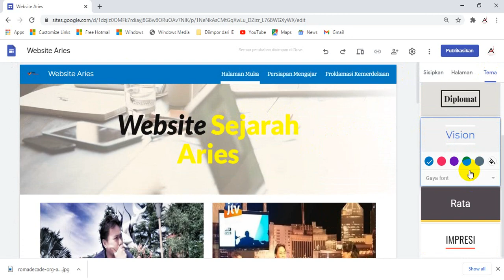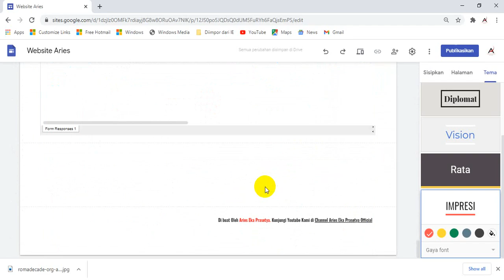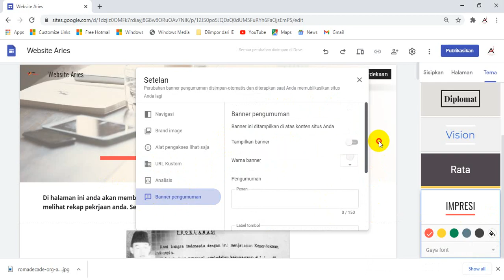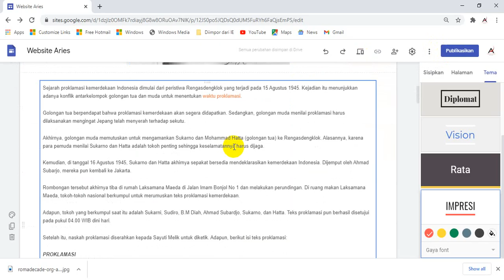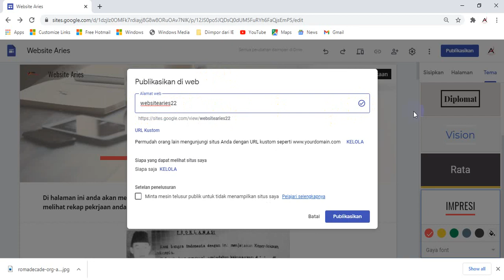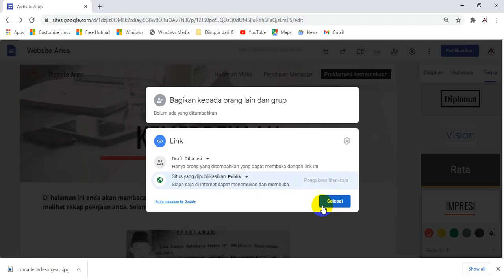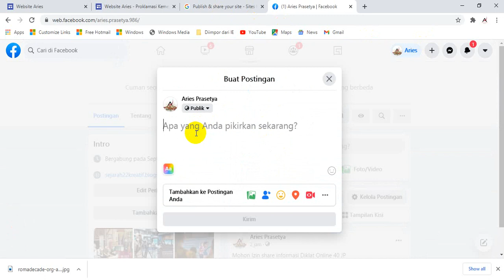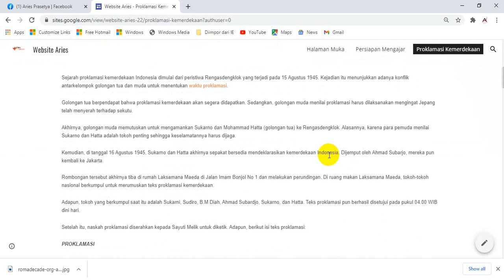Cara Simple Mempublish Google Site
Google Site merupakan suatu tool yang digunakan untuk menciptakan custom website. Mirip dengan wiki, Anda dapat mengembangkan situs  anda sendiri dalam membuat website dan isinya. Google site juga bisa dimanfaatkan oleh guru untuk pembelajaran. Para guru dapat menggunakan situs Google untuk membuat halaman web  kelas yang memungkinkan kelurga murid tetap mendapatkan informasi tentang berita di kelas, kegiatan yang akan datang, dll.

Melalui video tutorial kali ini Aries Eka Prasetya Official ingin berbagi inovasi baru dengan judul “Membuat Website Pembelajaran Menggunakan Google Site”.

Video tutorial ini akan di bagi menjadi beberpa bagian agar lebih memudahkan dalam melihat dan mempraktekannya.